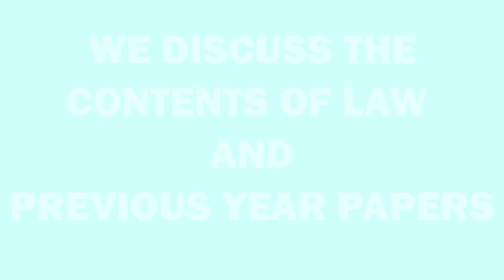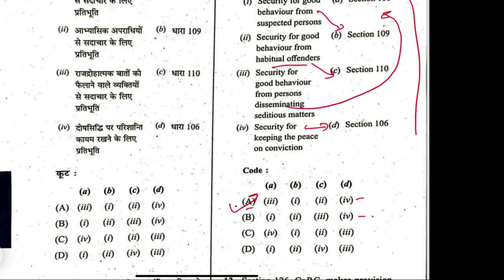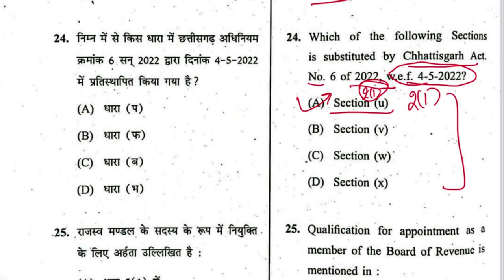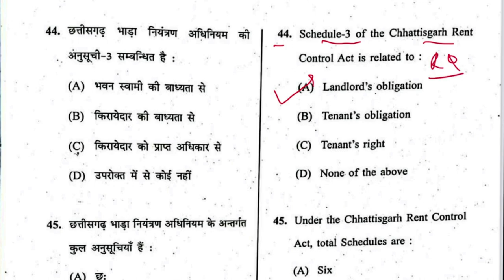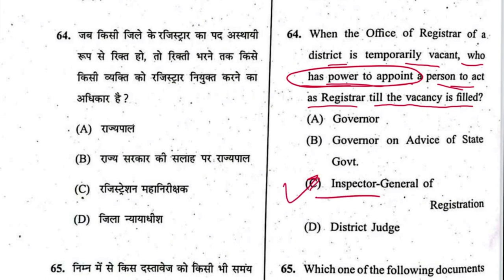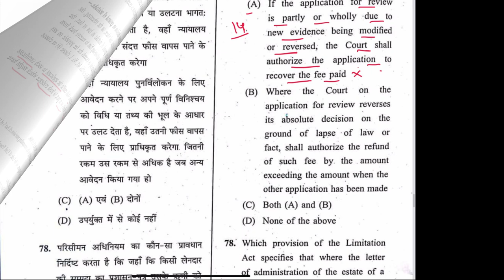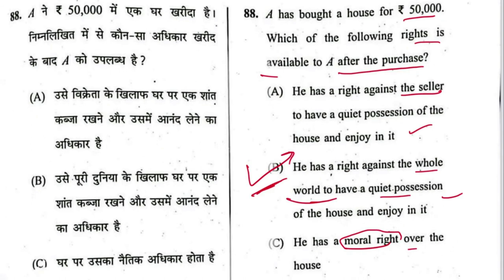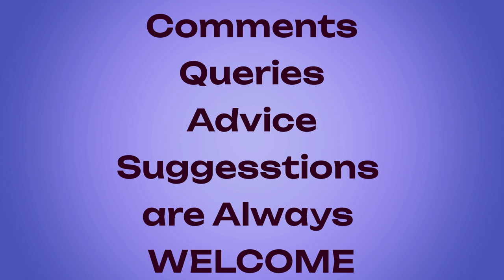CGJS 2022 CHHATTISGARH JUDICIARY - PRE EXAM PAPER 2022 - Fully Discussed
PLAYLIST for CHHATTISGARH JUDICIARY. ALL SUBJECTWISE and YEARWISE VIDEOS

IN this video, We have provided you, with all the questions and their Answers to the Exam Paper of CHHATTISGARH JUDICIARY - PRE EXAM PAPER 2022 which was held in Feb 2023, Fully discussed with Provisions.